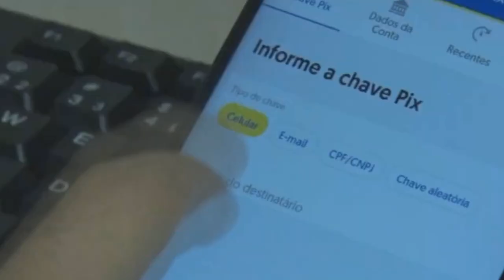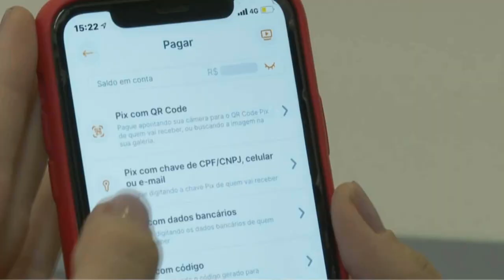EM 2022, O PIX TERÁ NOVIDADES. CONFIRA NOVAS FUNÇÕES QUE ESTARÃO DISPONÍVEIS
| BRASIL |